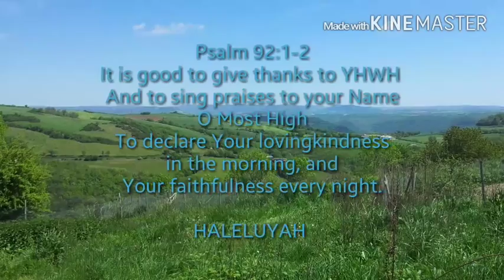Psalm 92:1-2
Shabbat at Chateau Le Segur